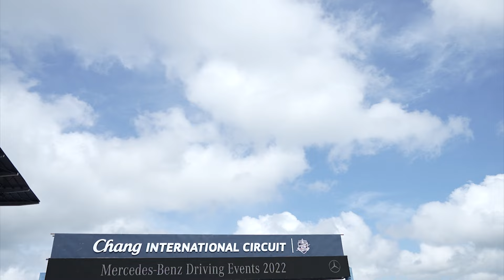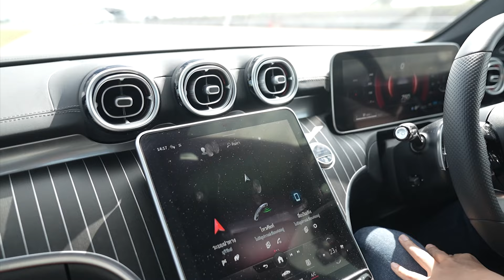ทดลองขับ ! Mercedes-Benz , AMG หลากหลายรุ่นใน สนามช้าง ที่บุรีรัมย์ !